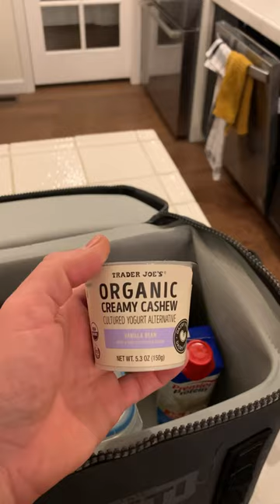Healthy meal prep with salmon and blackened shrimp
Saturday night = meal prep for the midwife.